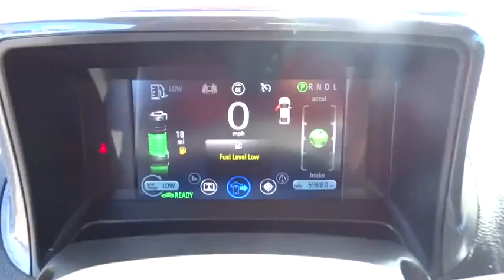2013 Chevrolet Volt San Diego, Escondido, Carlsbad, Chula Vista, El Cajon, CA 90871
2013 Chevrolet Volt

City Chevrolet
2111 Morena Blvd

clean car fax one owner beauty Hey! Look right here! Success starts with City Chevrolet CA! You won't find a cleaner 2013 Chevrolet Volt than this one-owner creampuff. GM Certified Pre-Owned means you not only get the reassurance of a 12mo/12,000-Mile Bumper-to-Bumper limited warranty, but also a 2yr/24,000-Mile Standard CPO Maintenance Plan, up to a 5-Year/100,000-Mile, $0 Deductible, Fully Transferable, Powertrain Limited Warranty, a 172-point inspection/reconditioning, 24/7 roadside assistance, Courtesy Transportation, 3-Day/150-Mile Customer Satisfaction Guarantee, 3 month trial OnStar Directions & Connections Service if available, SiriusXM Radio 3mo trial if available, and a vehicle history report. This outstanding Chevrolet is one of the most sought after used vehicles on the market because it NEVER lets owners down. Give us a call, we are Fast, Friendly and Fair,